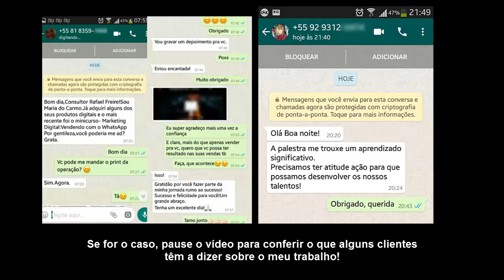Apresentação Rafael Freire - Consultor de Marketing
Neste canal falo sobre o que você pode fazer para vender as suas ideias, produtos e serviços através de estratégias digitais.